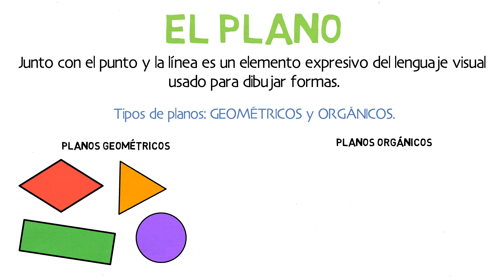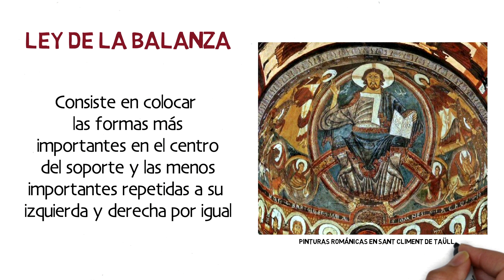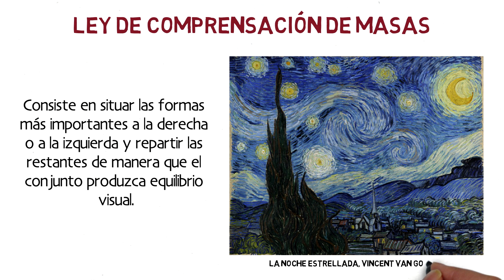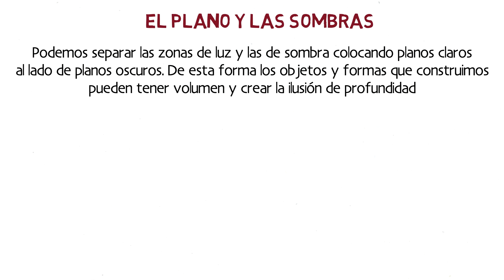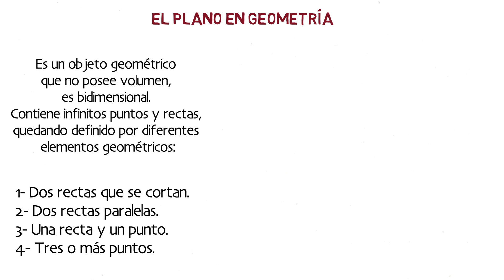El plano, elemento visual de la imagen. El plano y la sombra.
Video explicativo sobre el plano, donde lo podemos encontrar y sus funciones.